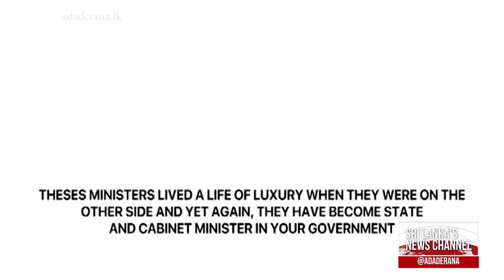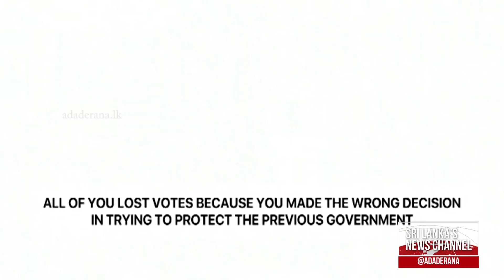Rs. 2.8 Bn worth vehicles imported by ex-govt (English)